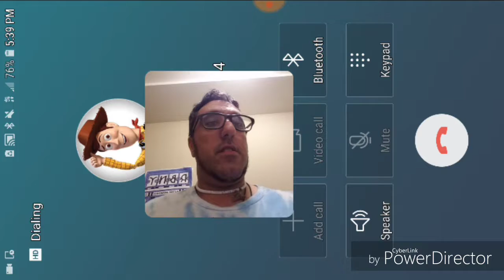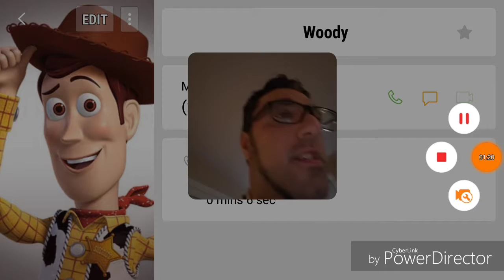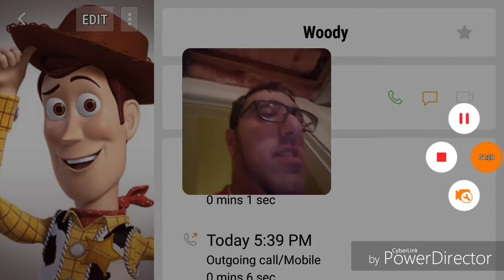WOODY AND BUZZ CAME TO MY HOUSE/NEVER CALL WOODY ON FACETIME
Description:Today EagelUniverse Woody and Buzz came to my house.They followed me throughout the house.Love Peace and Positivity. Mi Boi!